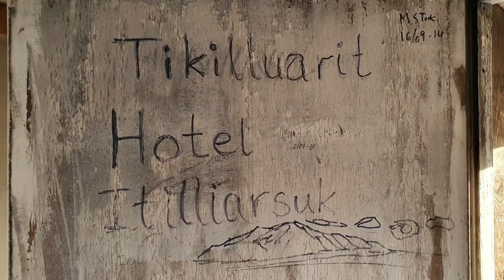Itilliarsummiit Nassuttuumut ituinneq juli 2021